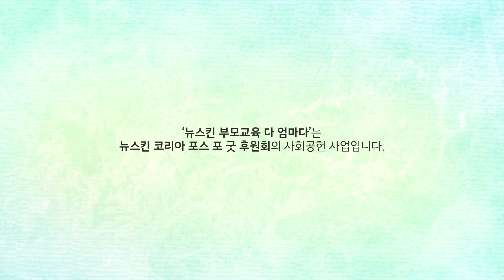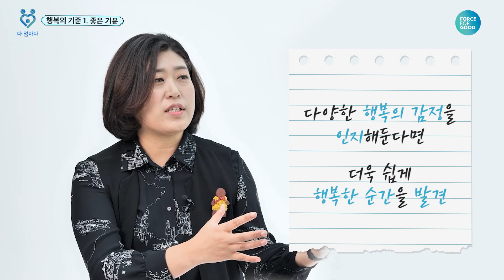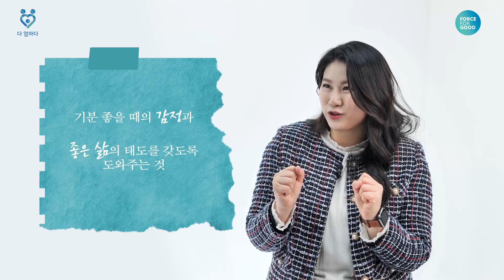뉴스킨 부모교육 다 엄마다, 우리는 다 행복하고 싶은 엄마다 1편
행복한 부모가 되고 싶으신가요?
자녀와 부모 모두 행복하기 위해, '우리는 다 행복하고 싶은 엄마다'의 1편! '아이에게 행복을 가르치는 방법'을 영상으로 만나 보세요!

'뉴스킨 부모교육 다 엄마다'는 다문화 가정 자녀의 올바른 성장을 지원하기 위해 뉴스킨 코리아 포스 포 굿 후원회가 후원하고 있는 사회공헌 활동입니다. '다 엄마다' 프로그램의 일환으로 무료 제공되고 있는 '우리는 다 행복하고 싶은 엄마다'의 영상 3편에 대한 많은 시청 부탁드립니다.